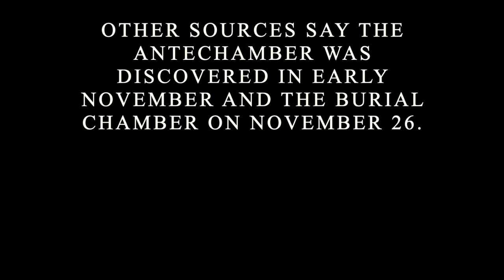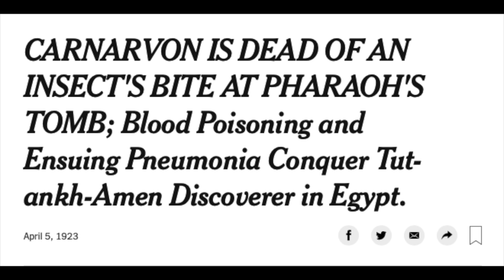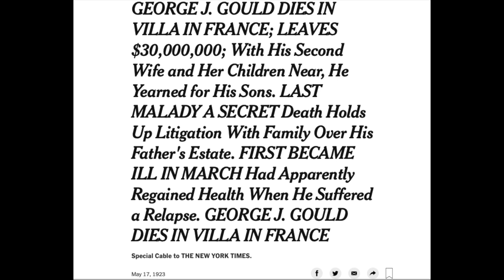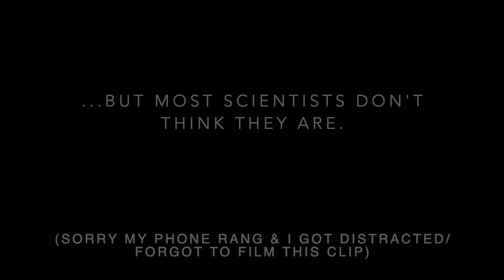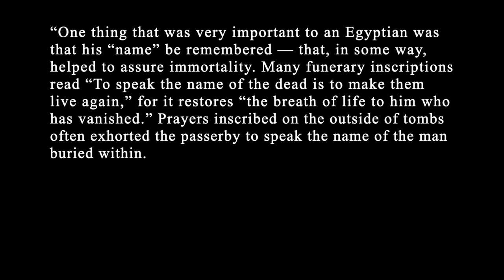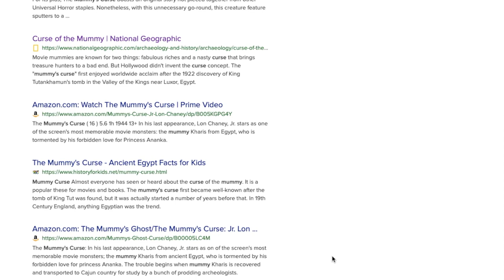Is the "mummy's curse" real?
Exploring the "mummy's curse" that reportedly plagued the people associated with the opening of King Tut's tomb.

Corresponding blog entry (all sources not listed below can be found here)